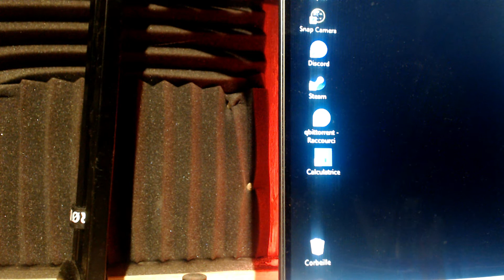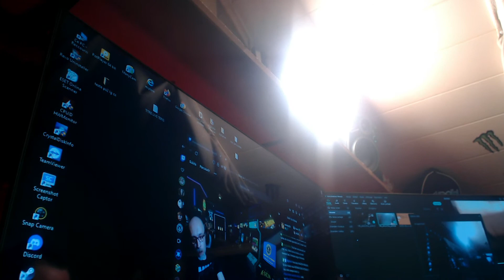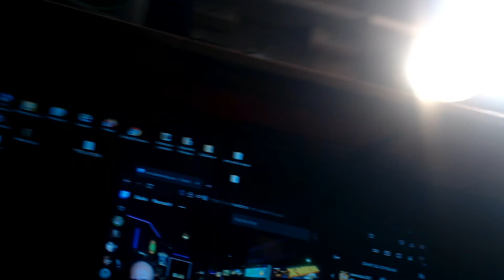TUTO POUR COMMENT FAIRE TENIR SON FOND VERT